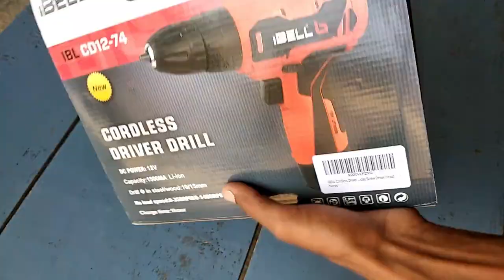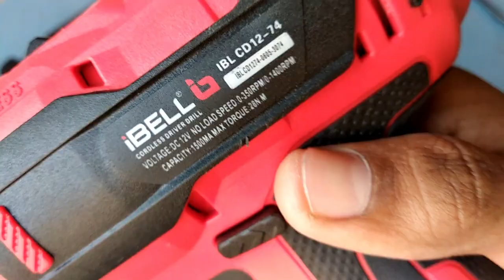unboximg my first CORDLESS DRILL & Test | what's inside cordless drill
Hii Friends, Here i baught my first cordless drill  iBELL Cordless Driver Drill CD12-74, 12-Volts Unboxing And Testing And also I will show what inside this Cordless Drill Driver
This Drill Comes with (2 Battery+BMC Box+Extra 2 Sides Screw Driver Head